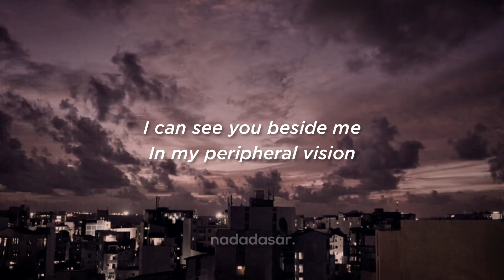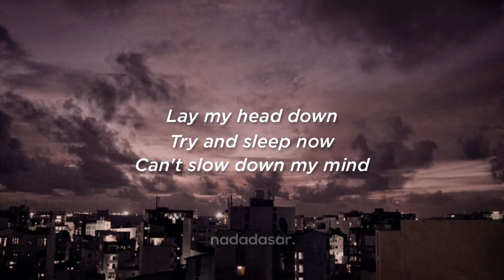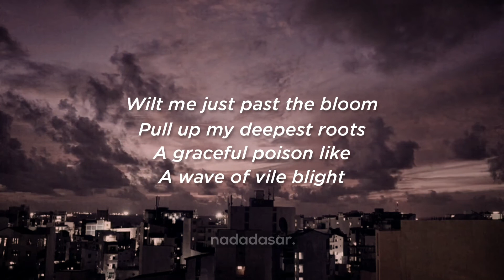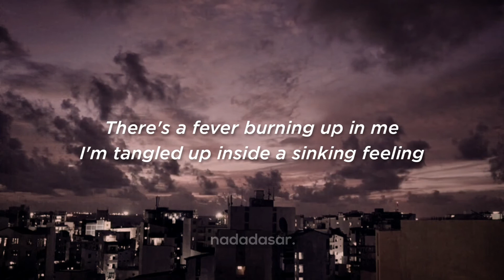TURNOVER - INTRAPERSONAL (LYRICS)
Written By Turnover & Will Yip
Release Date : May 4, 2015
Album : Peripheral Vision (2015)

I don't intend to infringe any artist's or label's copyrights.